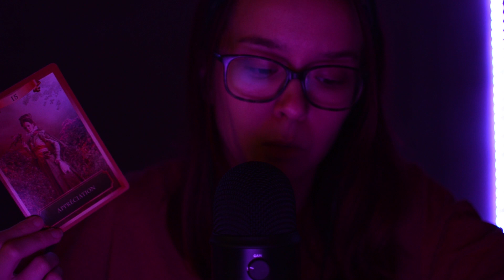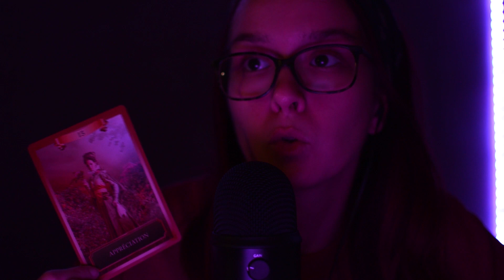ASMR Français ☀ 26 citations motivantes et du doux crépitements (feu de bois)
(Ma fatigue était plus que présente durant le tournage, j'ai même oublié de faire la miniature. Oupppps)

Heeeello à tous 🪐,

En ces temps de confinement (partie 2), on a tous besoin d'un petit coup de boost et de motivation. Dans cette vidéo, je te lis donc des citations pour arriver à passer à l'action et ne pas baisser les bras. Avec un bonus, un petit feu de cheminée crépitant pour réchauffer les cœurs de ceux qui en ont besoin.

🧘‍♀ Si tu débarques sur cette chaîne et que l'ASMR t'es inconnu, voici une petite description de ce que c'est : "L'ASMR décrit une sensation distincte, agréable de picotements ou frissons au niveau du crâne, du cuir chevelu ou des zones périphériques du corps, en réponse à un stimulus visuel, auditif, olfactif ou cognitif".
Pour une meilleure détente et immersion, n'hésite pas à écouter cette vidéo avec des écouteurs ou un casque 🎧 De cette façon, l'expérience te sera décuplée.

 😇 La phrase positive du jour : (ma citation préférée de la vidéo)
"Les épreuves qui te secouent signifient que tu es vivant. Un arbre vivant accepte de se faire malmener par le vent pour éviter que ses branches ne se rompent. Puis, un beau jour, ses branches finissent par se couvrir de fleurs" Kim Dong-Hwa

🙌 La carte du jour :
15. L'appréciation - Choisir la gratitude
A l'endroit, cette carte vous dit que vous devez être reconnaissant et, comme le buisson en fleurs derrière la femme sur la carte, qu'il y a beaucoup de choses que vous ne pouvez pas voir qui vous attendent. Félicitez-vous chaque fois que vous choisissez d'apprécier ce que vous avez. Cette décision vous permet de cesser de vous concentrer sur ce que vous n'avez pas et de valoriser plutôt ce que vous avez. Vous êtes assuré de vous attirer plus d'abondance et de richesse de la vie.

🌟 106 abonnés
🎙Micro : Blue Yéti
📸 Caméra : Nikon D7000
🎬 Montage : Premiere Pro